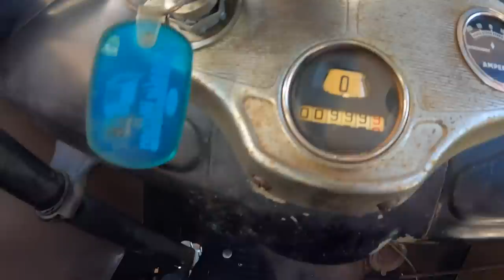This Adventure Across the Country is Going to be UNFORGETTABLE!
@MerlinsOldSchoolGarage and @jetskijim007 put the final touches on the cars maintenance before starting the 2,300 mile road trip back to Arizona. They are going to need a road crew for this trip starting out, so @PieceNGrease come along as back up. Some of the continuous problems mean this could be a really long journey. We pay a special visit to @corywheatcustoms to check out some of his current builds and go for an evening hot rod cruise. You don't want to miss this! Follow along the adventure!

Special Thank You to @industrialinjection for sponsoring me on this road trip.